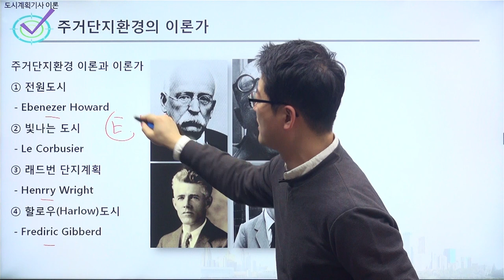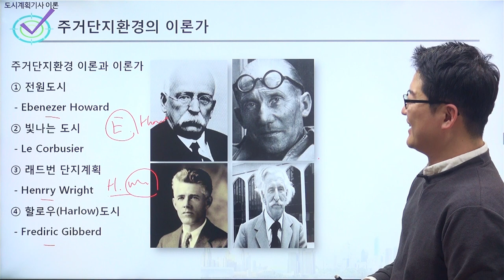[샘플] 도시계획기사 이론 - 주거단지환경의 이론가